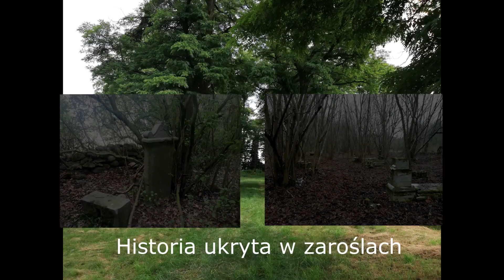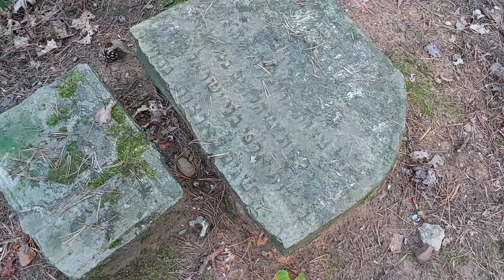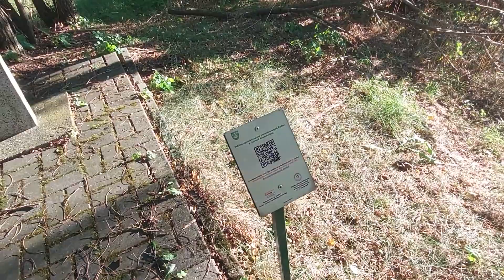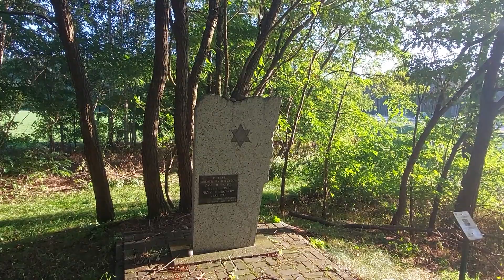Targowisko i rozkopany las - cmentarze żydowskie w Ostrowi Mazowieckiej.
Po dwóch cmentarzach na terenie tego miasto dziś zostało tylko kilka macew. Być może w przyszłości jeszcze kolejne uda się odzyskać. Na razie można tam oglądać tylko teren targowiska i rozkopany las.